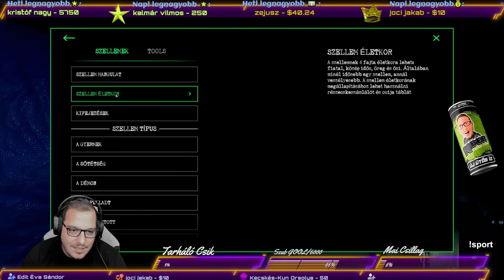Ghost Watchers | Horror (2022-08-12)